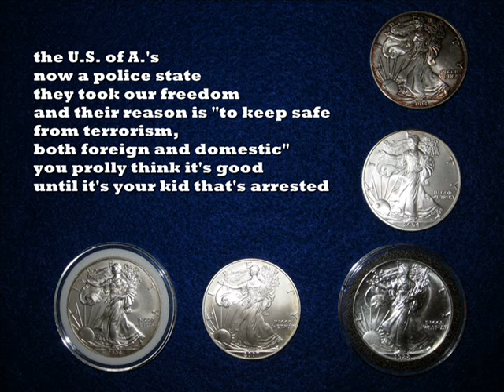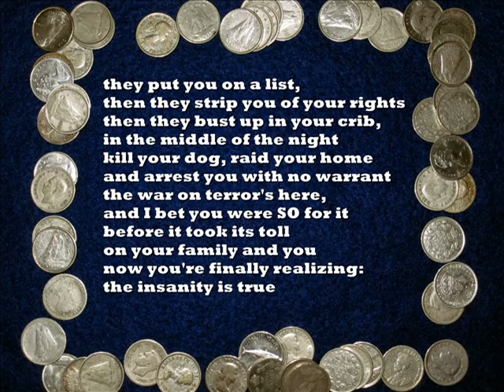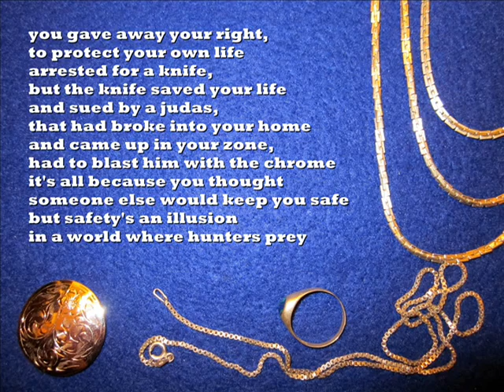DISL Automatic ft Demion - Serve the Beast (lyric video)